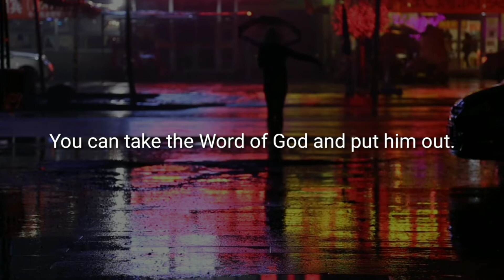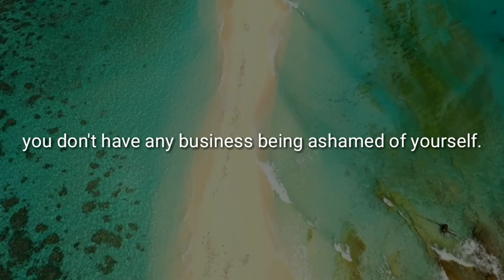From Rascal to Righteous